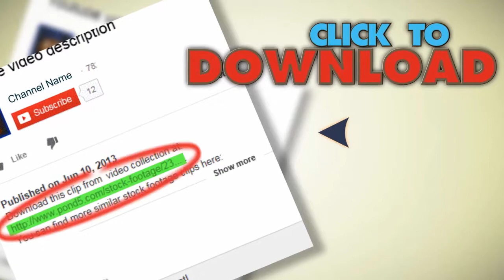Church Doors Hd. Stock Footage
You have watched Church Doors Hd. Stock Footage"